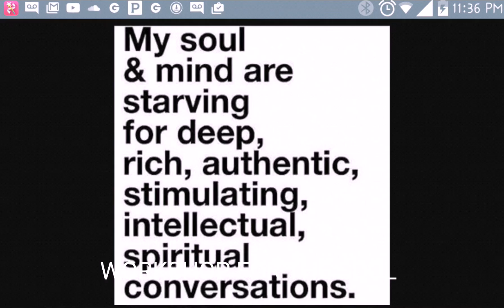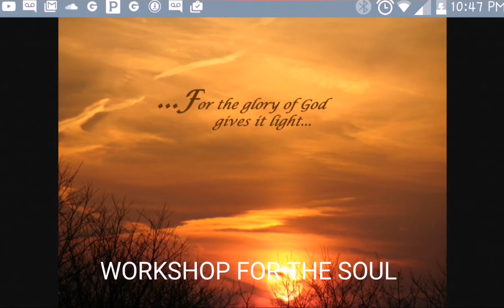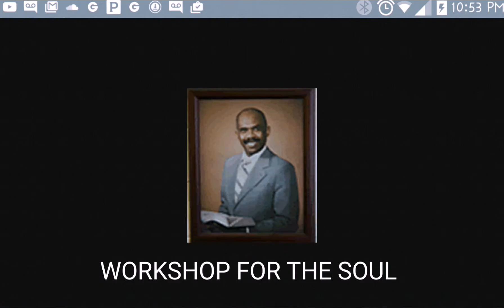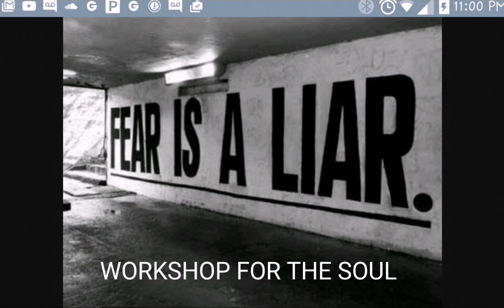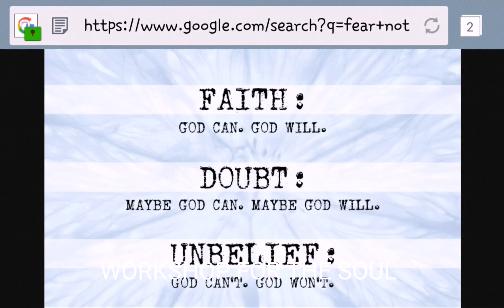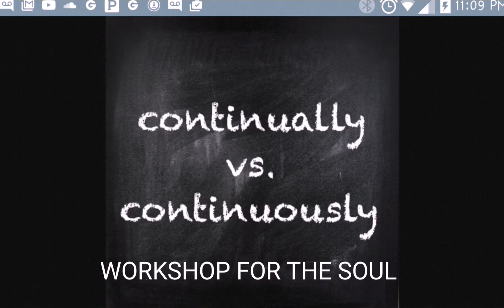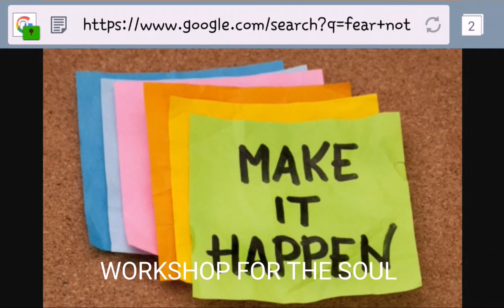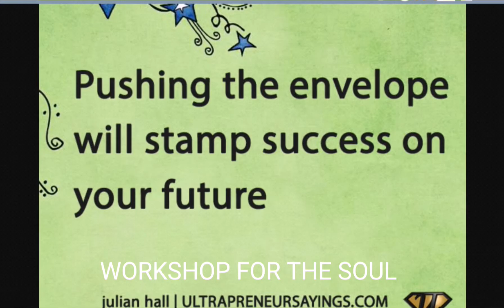Seeing the glory of GOD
WORKSHOP FOR THE SOUL